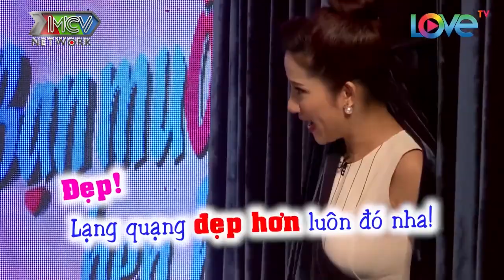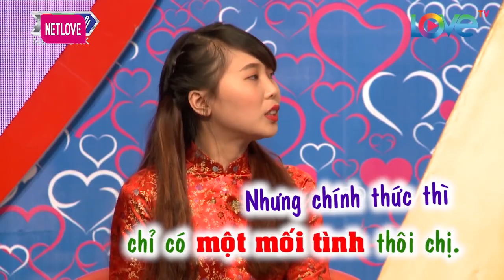Cặp Chị Em Mỹ Nhân Khiến Chàng GIÁM ĐỐC Bấm Nút LIỀN TAY, Quyền Linh – Ngọc Lan CƯỜI NGẤT